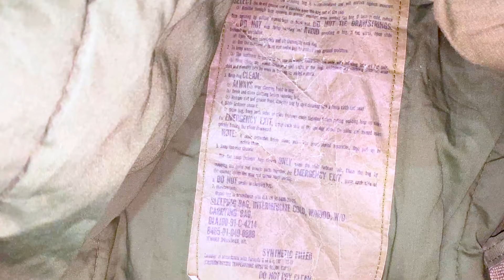ЛЕТОООО. КЛУБНИКА. СОНЯ в ПОХОД. ВЛОГ.